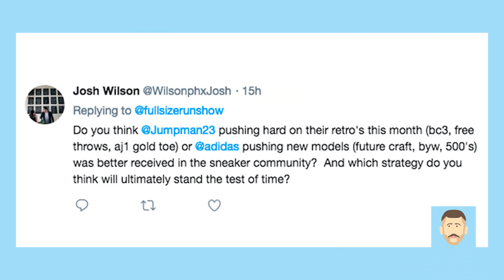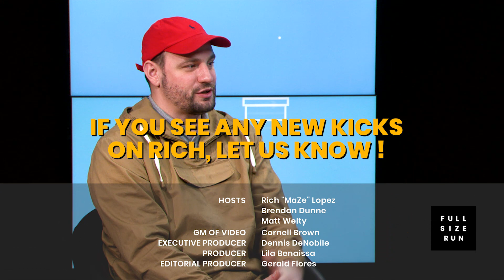Unveiling the Most Exclusive Sneaker at All-Star Weekend | Full Size Run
Full Size Run is Sole Collector's weekly show breaking down everything happening in the world of sneakers. Christmas comes in February for sneakerheads, who get the benefit of big brands stuffing NBA All-Star weekend with high profile pairs. Here, the Full Size Run team breaks down the best and the worst of what's coming out and unveils the most exclusive sneaker at All-Star Weekend, the never-before-seen Pharrell x Adidas BYW.